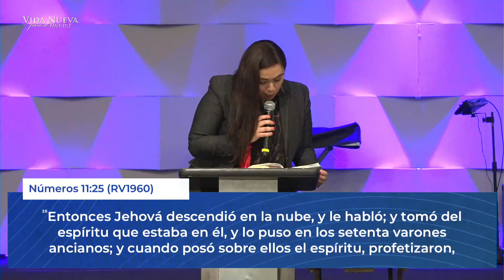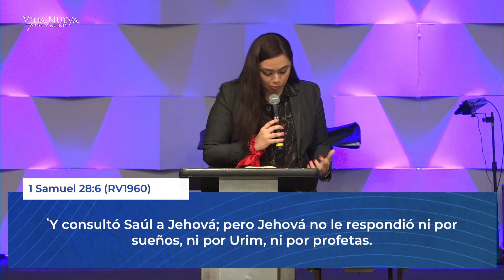El Dolor de la Muerte | Pamela Maldonado | VNPEM Norte